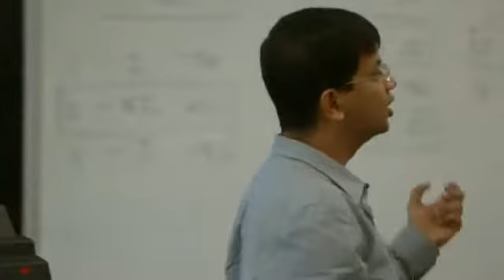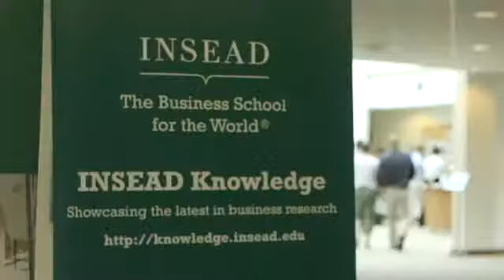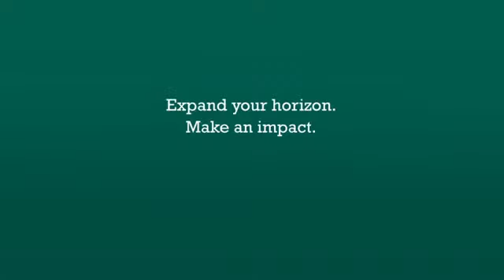Jay Jay-Jain Stavan